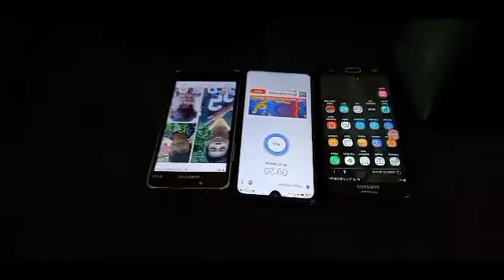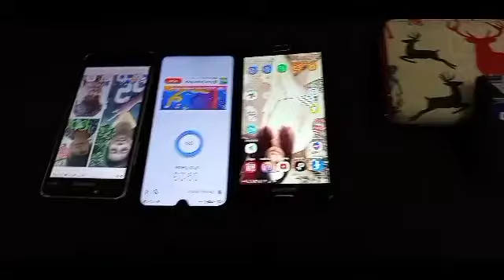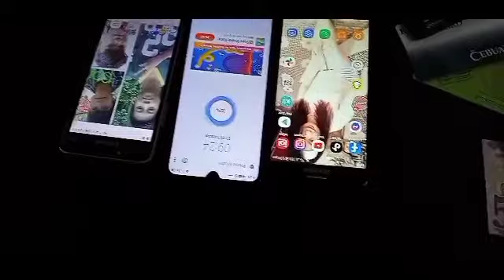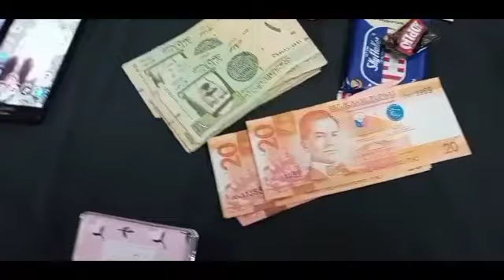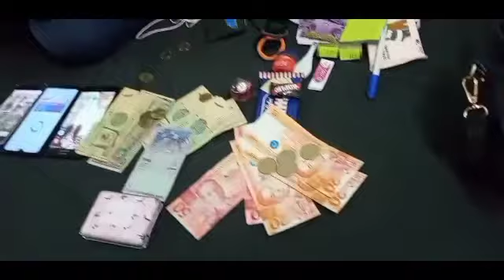Enjoying Our Bonding Moments Together Eid Al- Adha 2021 / OFW LIFE by GRACE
Our happy moments together with Lola Khikay and Lhida You&I Vlogs